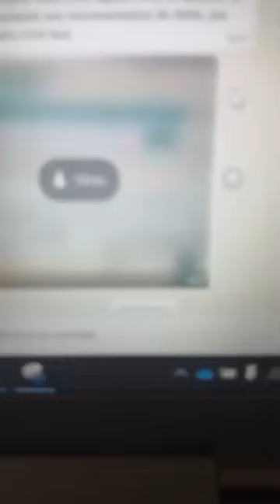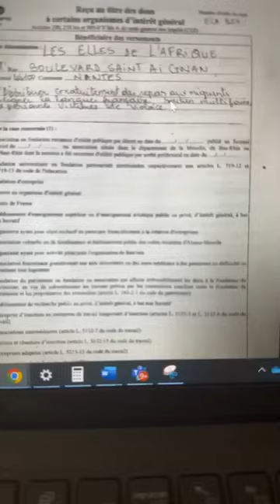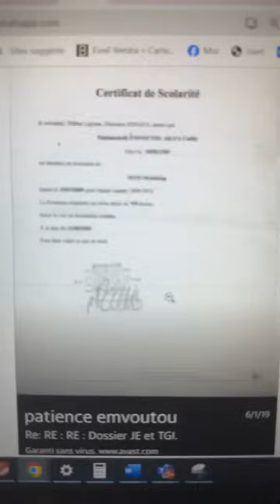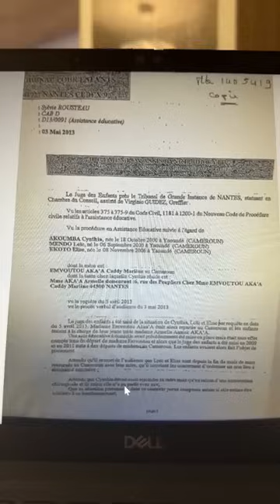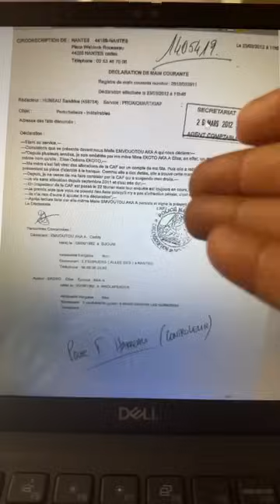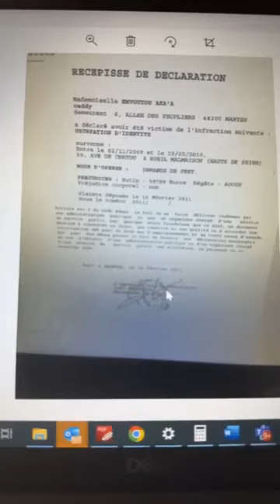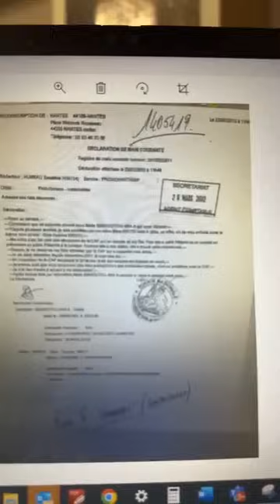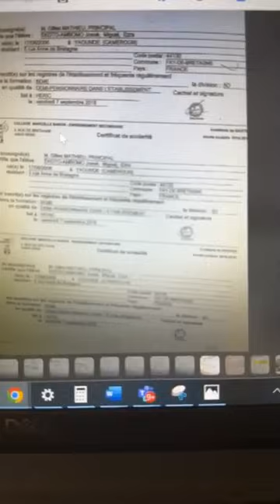JE DÉVOILE TOUT SUR MARLÈNE EMVOUTOU AVEC PREUVES: RESUMÉ DE CE QUE VOUS DEVEZ COMPRENDRE DE CE LIVE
🟩🟥🟨RESUMÉ DE CE QUE VOUS DEVEZ COMPRENDRE DE CE LIVE🔵⚪️🔴
❤️INFRACTION 1
1- Miss McDonald-HLM  girls perçoit à tort les allocation familiale des Mounas, alors que la GRELUCHE n’est pas sur le territoire et de plus c’est pas elle qui s’occupe des enfants😂😂😂😂 Astrid L'Insoumise
Donc après dénonciation certainement par un proche, on a un controle de la CAF et de la Police AUX FRONTIERES, ça devrait pas passer qu’elle prenne de l’argent pour faire autre chose alors que les loyer et autre ne sont pas payer @super fans Marinage Lamater Du Kadjui Laurice Patricia Bijou Chacha Alex Maureen Michelle Sang Lavraie Patricia   Alain Tchamo Marlene Emvoutou
= On fait un contrôle et lui sort un indus de plus de 15 mille euros .
=À la suite de ça on suspend les paiement .
- Donc ce devient compliqué pour elle de maintenir son train de vie .
- Donc elle se présente avec cette main courante en précisant que les prestations était versée  sur le compte de sa fille mais sa mère qui l’utilisait à des fins personnelles .
Ce qui est contestée par la mère (je publie pas ce doc).
La situation se dégrade et la précarité s’installe sa sœur ne peu plus Gère les enfants sont placés .
Ensuite il y’a eu un certain nombre de mesure qui on fait que finalement on remette les enfants à la charge de la famille notamment son mariage avec Gaëtan .
❤️INFRACTION 2
2- La CRUCHE est recherché par la police car elle est accusée d’usurpation d’identité faux et usage de faux .
Elle a contracté plusieurs crédit avec de sources souvent volé et sur les noms parfois des membre de sa famille . Et l’argent et déposé sur plusieurs compte (je ne publie pas ces elements) en plus et c’est un réseau .
Donc sachant qu’elle est rechercher et même par la police des frontière par ce qu’elle sait qu’on la suit elle va faire une déclaration comme quoi on a usurpé son identité sauf que on va réussir prouve que c’est elle
Rejoignez cette chaîne pour bénéficier d'avantages exclusifs :